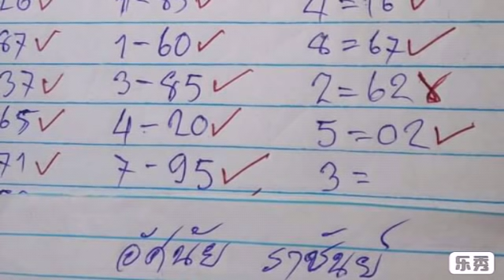เลขดับล่าง ผลงานเดินดี ตามต่อ งวด 17 01 2562